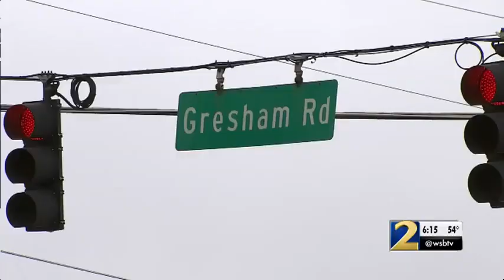SURVEILLANCE VIDEO: Men snatch woman out of car before carjacking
Police are searching for more victims.